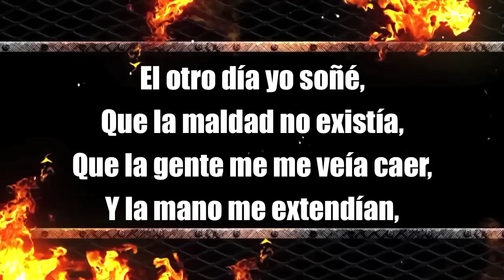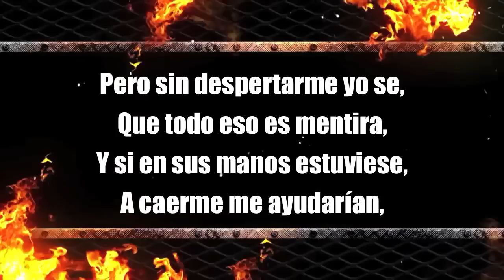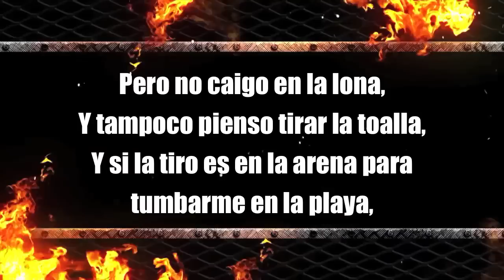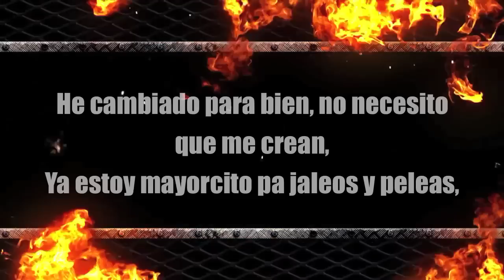Frente Infame - Se Buscan La Ruina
Ultimo tema de Frente Infame en 2014...